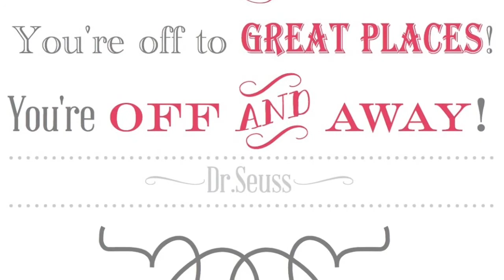2017 Kindergarten Grad